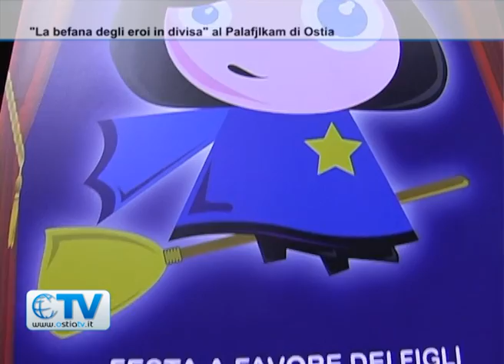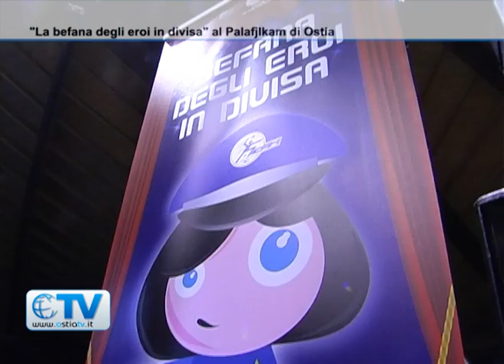La Befana degli Eroi in divisa, grande successo al Palafjlkam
E' stata festeggiata ieri al Palafjlkam di Ostia la Befana della Polizia organizzata dall'associazione ACAH per sensibilizzare i cittadini del XIII Municipio sul ruolo delle forze dell'ordine e di quello di tutte le realtà civili che rendono più sicuro il nostro paese.